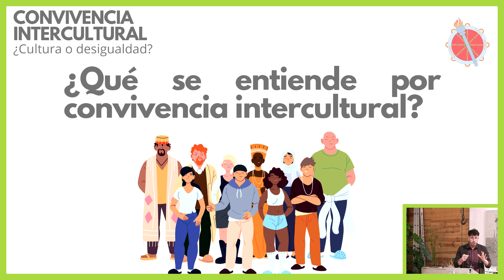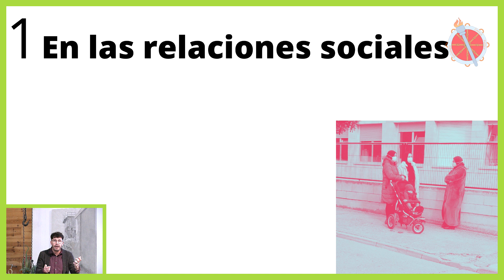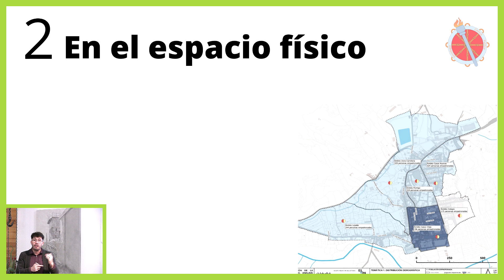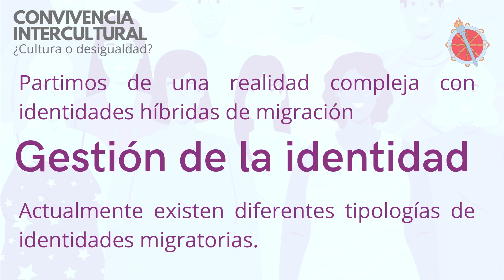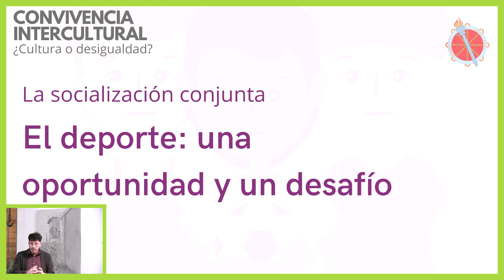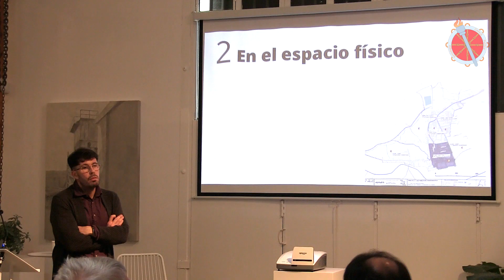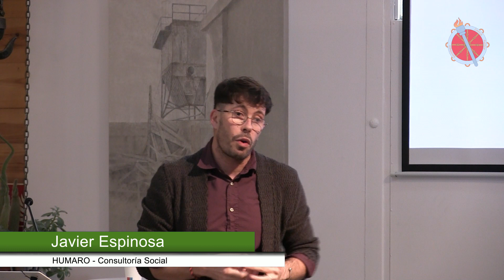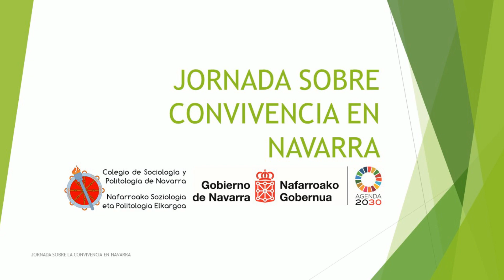Seminario. Inmigración: Convivencia intercultural. ¿Cultura o desigualdad? | Javier Espinosa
Jornada Sobre Convivencia en Navarra

El seminario "CONVIVENCIA INTERCULTURAL: ¿Cultura o desigualdad?", impartido por Javier Espinosa dentro del marco de colaboración del Convenio de Convivencia, se enfocó en examinar cómo la migración y sus efectos son cruciales para comprender la realidad de Navarra y muchos de sus municipios. El seminario analizó el significado de la convivencia y cómo analizarla para desarrollar una reflexión sobre su importancia, complejidad y la necesidad de aumentar los esfuerzos como sociedad para lograr una mayor cohesión social, fundamento para construir juntos nuestras comunidades y ciudades.